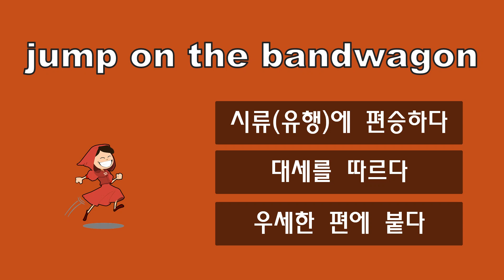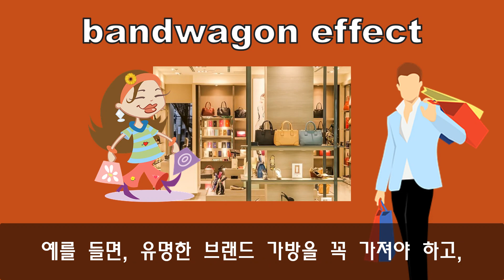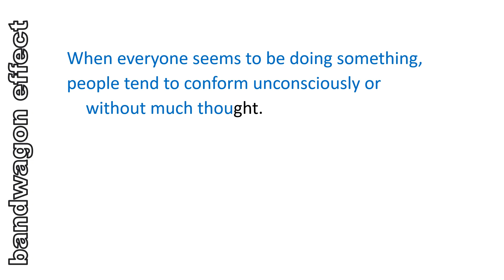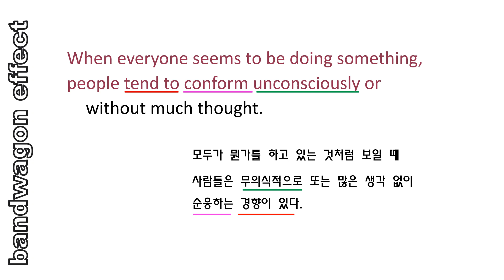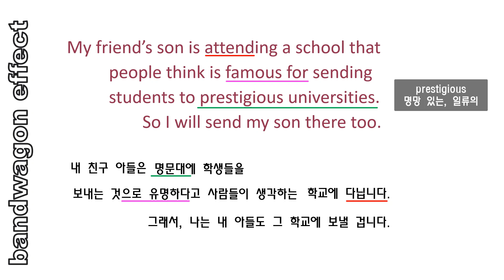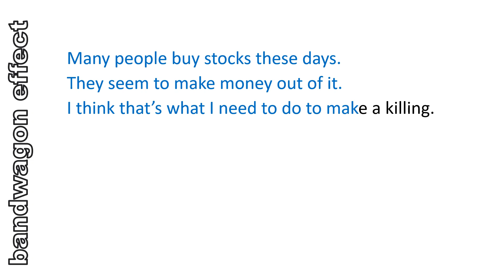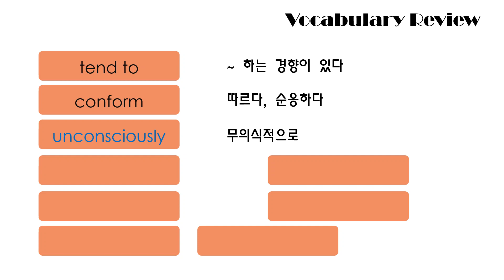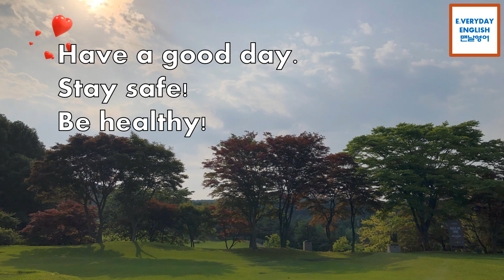Bandwagon Effect ____ Everyday 영어숙어 Day 116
밴드웨건 효과 - bandwagon effect - 이 의미는 무엇일까요?

맨날영어와 함께 하는 영어숙어~ 많이 사용되는 표현들이니 잘 익히셔서 잘 활용해 보세요.

네이버 "맨날영어"에서도 다양한 표현 함께 공부할 수 있습니다.